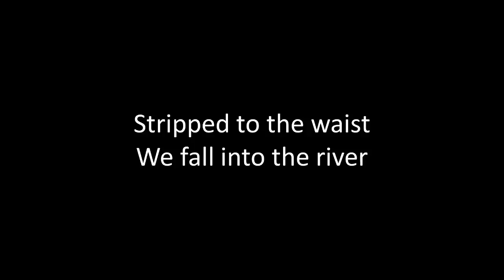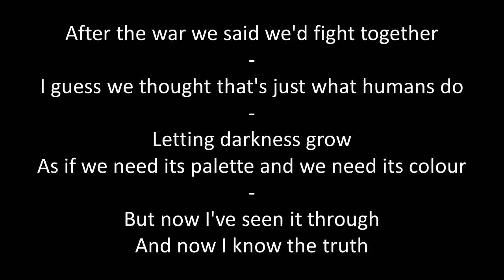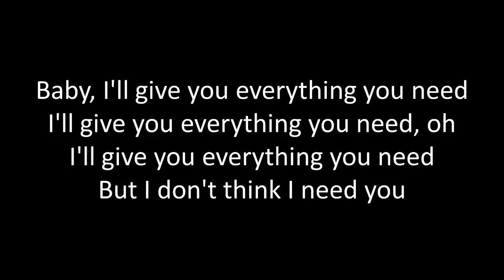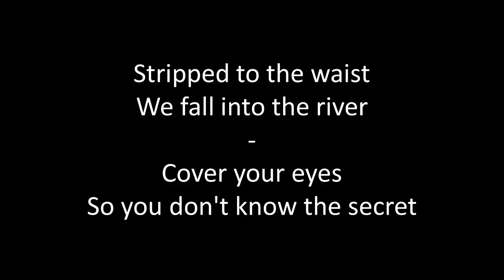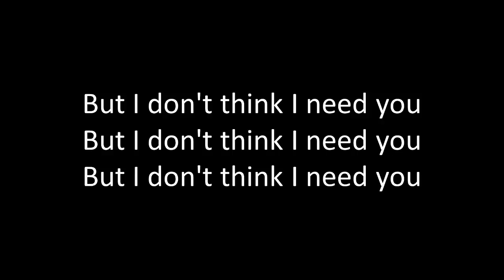Ellie Goulding - Anything Could Happen - lyrics -onscreen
This video is for the educational purpose of singing practice termed under "fair use".Viewers are authorized to watch the video only for the purpose of singing practice and learning the lyrics of the song.